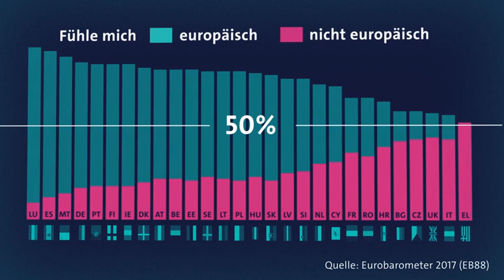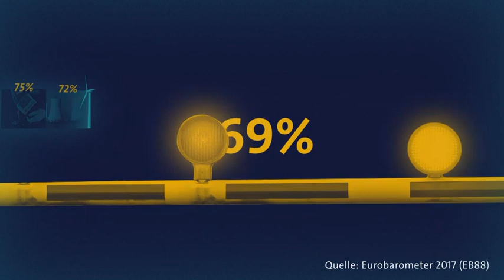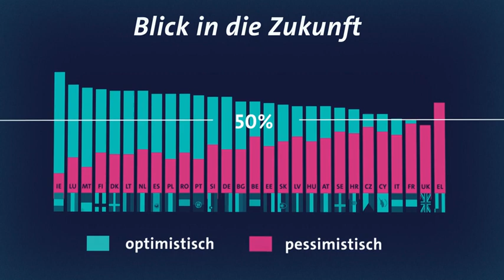Europäische Union: Vor- und Nachteile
Die Europäische Union (EU) ist ein Staatenverbund aus 27 europäischen Ländern. Außerhalb des geographischen Europas umfasst die EU Zypern (liegt in Asien) und einige Überseegebiete. Sie hat insgesamt etwa 450 Millionen Einwohner. Gemessen am Bruttoinlandsprodukt ist der EU-Binnenmarkt der größte gemeinsame Wirtschaftsraum der Erde. Die EU stellt eine eigenständige Rechtspersönlichkeit dar und hat daher Einsichts- und Rederecht bei den Vereinten Nationen.